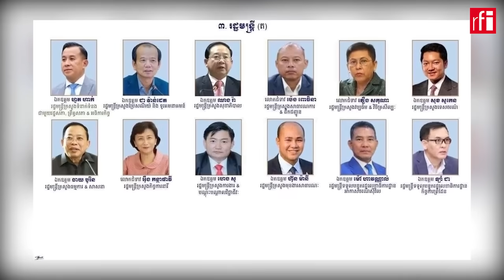តើគួរធ្វើយ៉ាងណាកុំឲ្យការអនុវត្តតួនាទីរបស់ស្ថាប័នរដ្ឋជាន់គ្នា?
លោកនាយករដ្ឋមន្រ្តី ហ៊ុន ម៉ាណែត នៅថ្ងៃចន្ទទី២០ខែវិច្ឆិកានេះ បានឲ្យគ្រប់ក្រសួងស្ថាប័នត្រូវពិនិត្យរចនាសម្ព័ន្ធឡើងវិញ ដើម្បីបញ្ចៀសការអនុវត្តតួនាទីភារកិច្ចជាន់គ្នា។ បើតាមលោកនាយករដ្ឋមន្រ្តី កំណែទម្រង់នេះនឹងត្រូវចាប់ផ្ដើមធ្វើនៅឆ្នាំ២០២៤។ យ៉ាងណាមិញចំពោះការធ្វើកំណែទម្រង់ខាងលើនេះ អ្នកវិភាពបញ្ហាសង្គម និងនយោបាយថាជារឿងល្អប្រសើរសម្រាប់រដ្ឋាភិបាលអាណត្តិថ្មី ក៏ប៉ុន្តែអ្នកនយោបាយប្រឆាំងវិញថាកំណែទម្រង់នេះធ្វើឲ្យតែល្អមើលប៉ុណ្ណោះ ការអនុវត្តមានមិនមានប្រសិទ្ធភាពឡើយ។